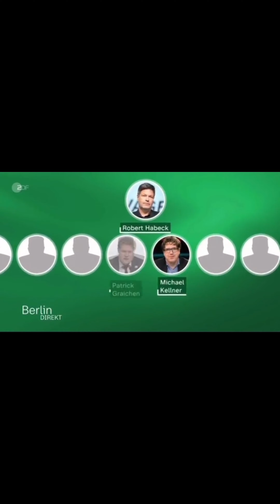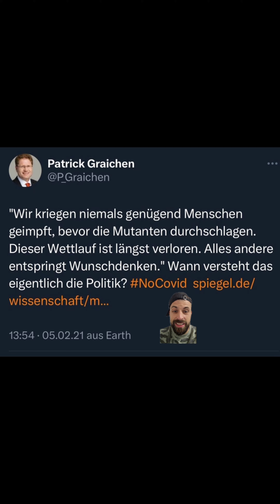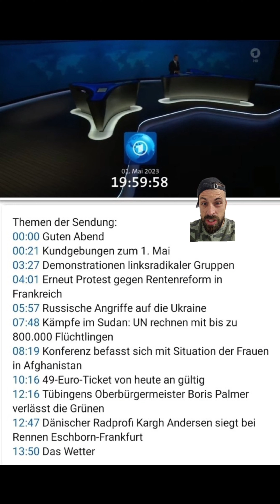Habeck's Vetternwirtschaft mit Graichen! Diese Verflechtungen sind Alltag in der Politik!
Habeck's Vetternwirtschaft mit Graichen! Diese Verflechtungen sind Alltag in der Politik! Jetzt wird es eben mal intensiver unter die Lupe genommen, aber jeder weiß, dass die Deals und die Richtlinie nicht von unseren Politikern kommt!